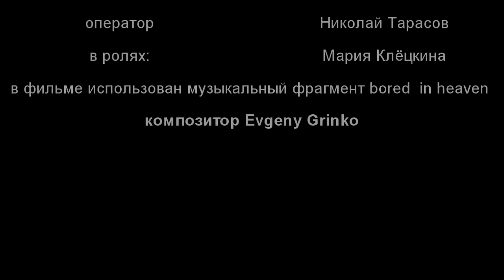CONTOUR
Режиссёр Мария Клёцкина (Клецкина)